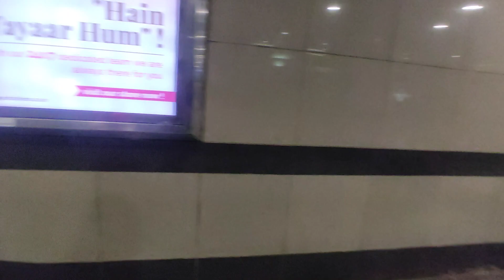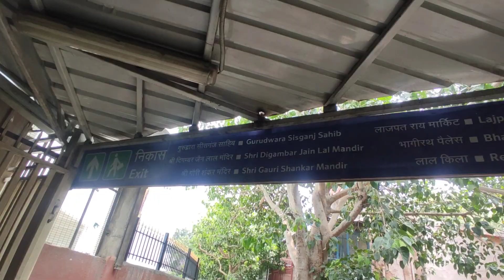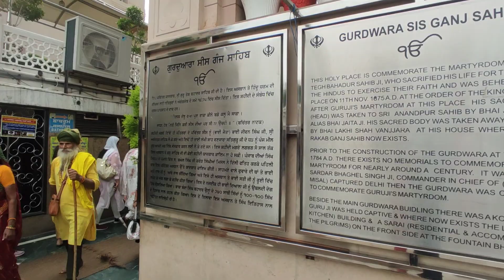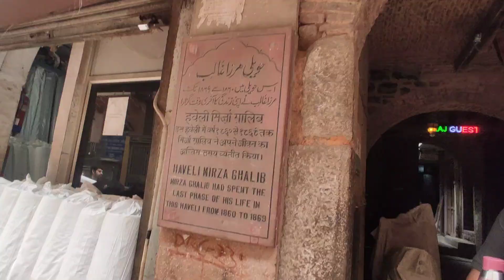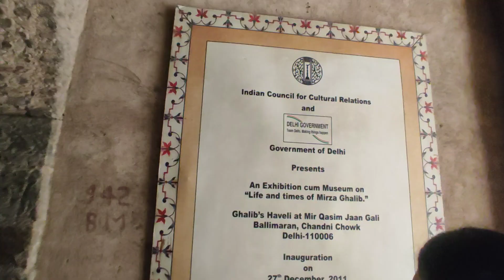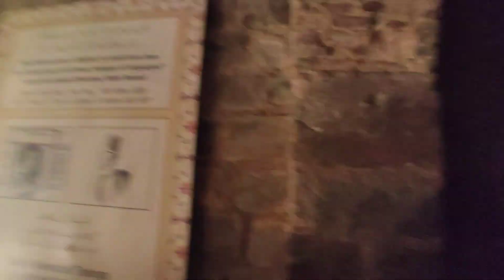Chandni Chowk Famous Mirza Ghalib Haveli || Delhi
Chandni Chowk Famous Mirza Ghalim Haveli || Delhi || ‎@RamankeVlogs

hit likes.

lots of  ❤️